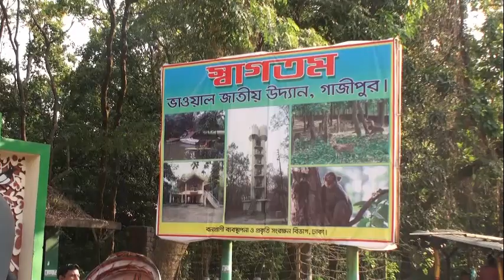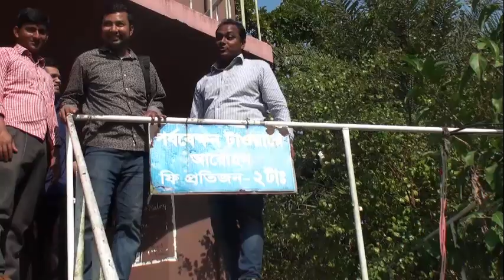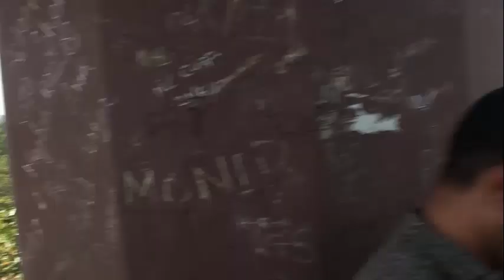Bangladesh National Park In Gazipur | Picnic Sport And National Park | Vowal Uddan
National Park Is The Most popular Area Of Bangladesh. Bangladesh National Is In Gazipur. If You Want To Come Here At First You Come Gazipur Than  You Come National Park By Bus. National Park Is very Beautiful Area. National Park is Also A Picnic Area. If You Want To Chose A Picnic Area National Park Is The Best.